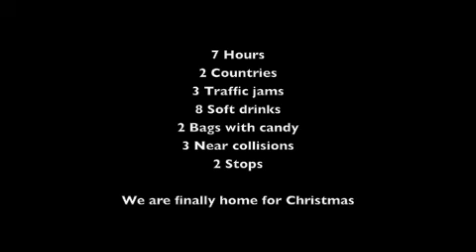Roadtrip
From Harlem (Holland) to Amsterdam to Eindhoven (Glasshouse radio 3fm) to Kerkrade, a city all the way in the south. Crossing Belgium due to traffic jams and 60cm snow on December the 24th 2010

In Eindhoven we made a reststop at the Glasshouse (Glazenhuis) Serious Request 2010 Radio 3fm

Dutch subtitles